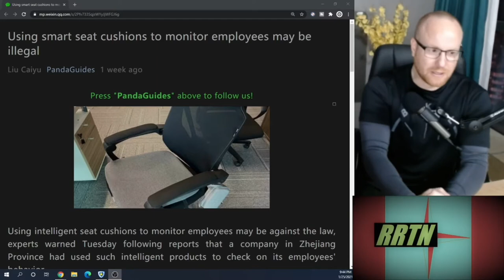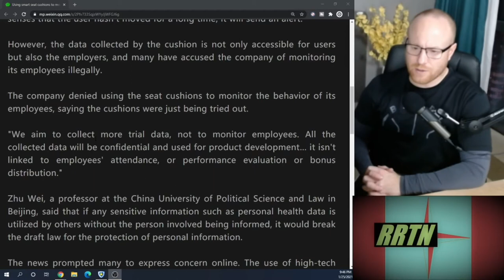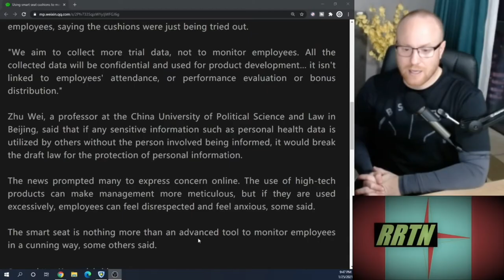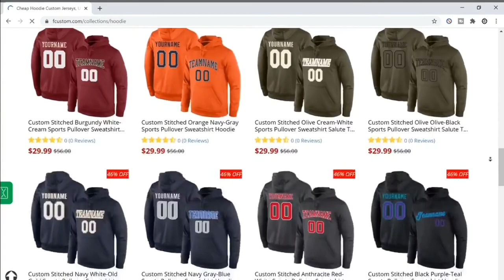Using smart seat cushions to monitor employees may be illegal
Twitter:  Rojo Reads the News = @RojoNews